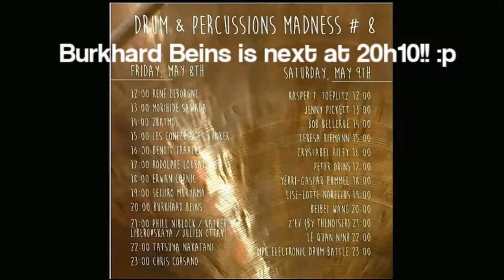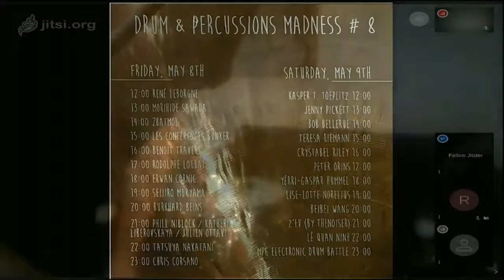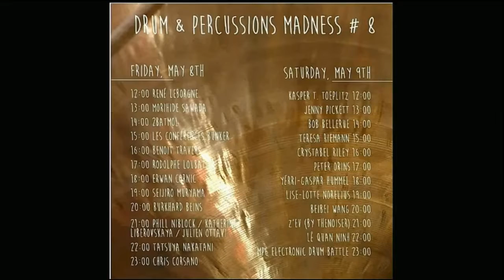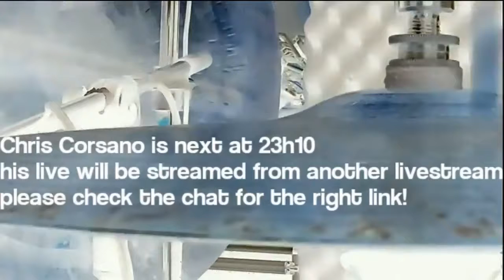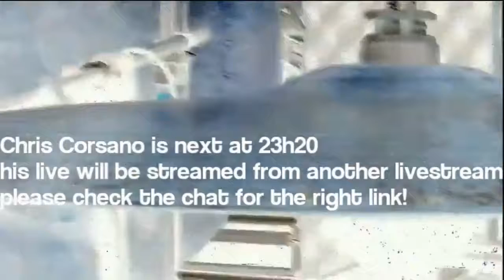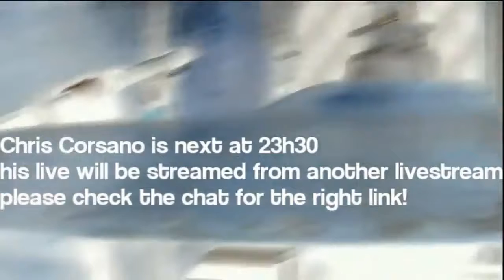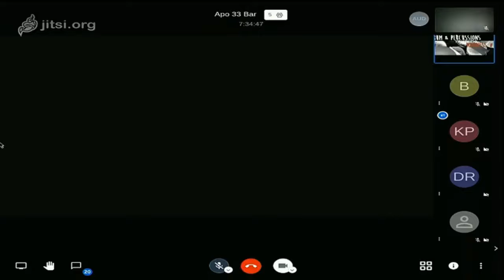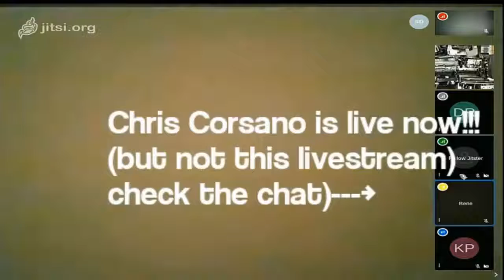Drum & Percussion Madness 8 - live part2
from Friday 8th May, at noon to Sunday 10th May 2020 at midnight !

Every year, percussionists and drummers from all around the world offer you different ways to tap, scrub, creak, rattle and other sounds of the art of percussion.